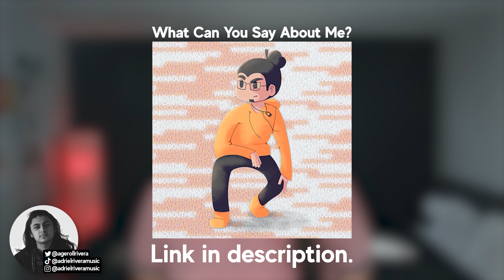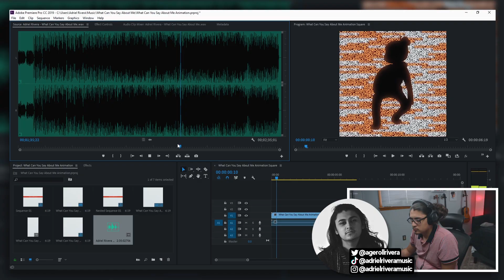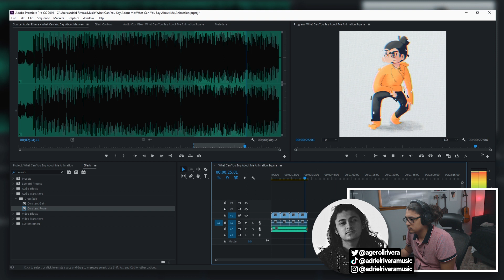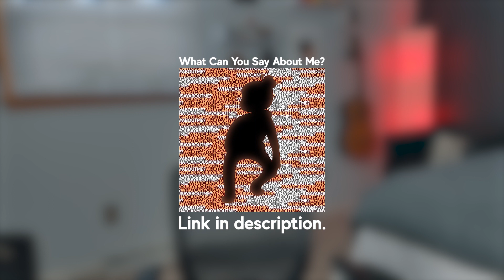The Spotify Pre-save Strategy (The Road to 100,000 Subscribers - Ep. 11)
Pre-saves are a must for building your presence on Spotify. The more pre-saves you have, the more likely Spotify’s algorithm will pick up your new single. So, how do you get more pre-saves on Spotify? Build up the hype! Today I’m sharing my Spotify release plan to market my latest single “What Can You Say About Me?”. I’ll take you through everything I’m doing to make this release the best it can possibly be. Feel free to try these tips for yourself!

📀 If you want to put your music on big platforms such as Spotify, Apple Music, and YouTube Music for a low cost, use THIS LINK to get 7% off your first plan with DistroKid:

🎤 Here are links to the equipment I use:
Shure SM58 (Microphone)
Novation Launchkey Mini (Keyboard)
Alesis V49 (Keyboard)
Focusrite Scarlett 2i2 (Audio Interface)
Mackie CR3 (Speakers)
Dragonpad USA (Pop Filter)
IZO All Supply (Acoustic Foam)
M-Audio SP-2 (Keyboard Sustain Pedal)
Beyerdynamic DT 770 PRO (Headphones)
Canon EOS Rebel SL1 (Camera)